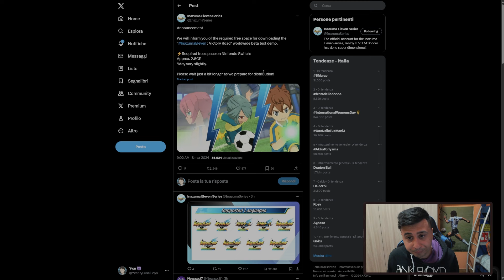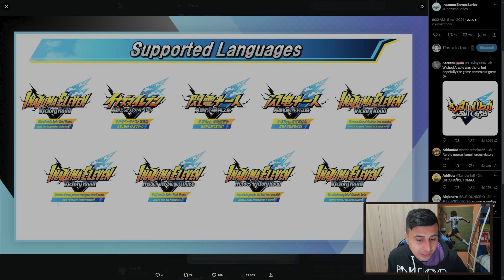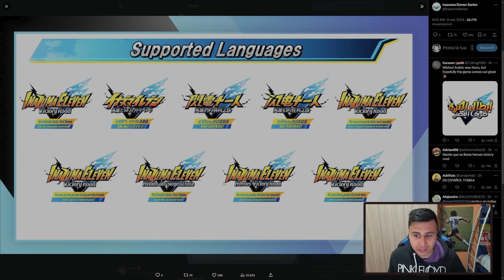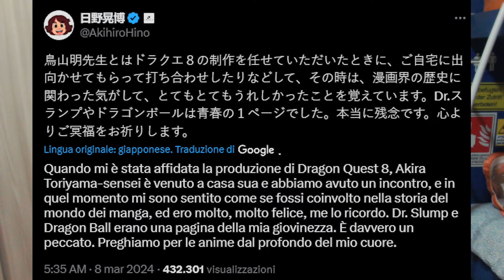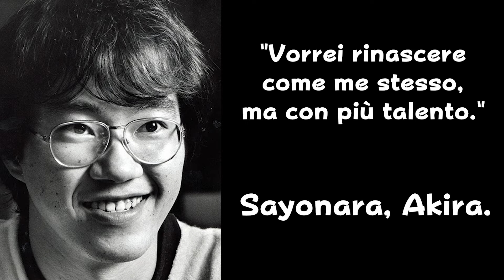Nuove Notizie su Inazuma Eleven Victory Road, ma in una giornata molto triste.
LINK INAZUMA ELEVEN ITALIA, LA PIÙ GRANDE COMMUNITY DI INAZUMA ELEVEN IN ITALIA:

GRAZIE ANCHE A ELE PER LE EMOTE!